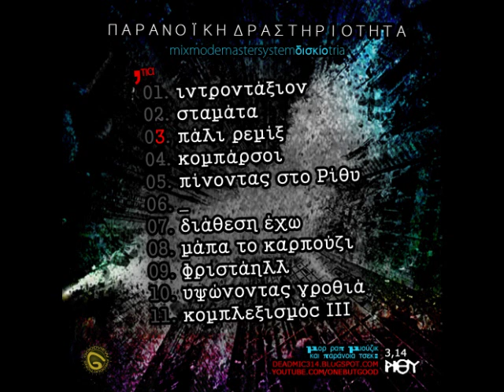ΠΑΡΑΝΟΙΑ 01 Ιντροντάξιον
3,14
ΠΑΡΑΝΟΙΑ - ΠΑΡΑΝΟΪΚΗ ΔΡΑΣΤΗΡΙΟΤΗΤΑ
PARANOIA - PARANOIKH DRASTHRIOTHTA
mixmodemastersystemδισκίοtria